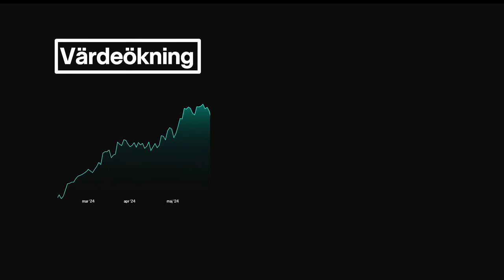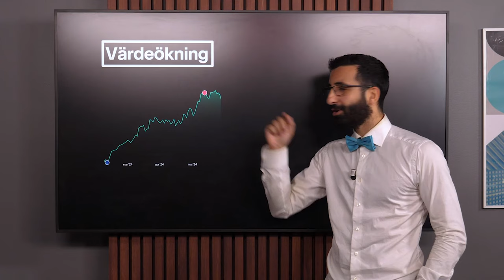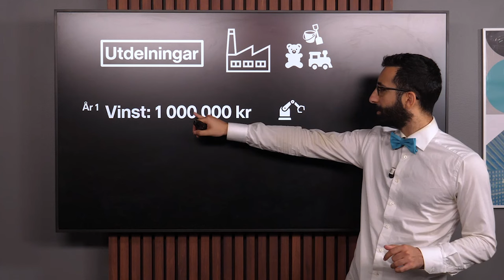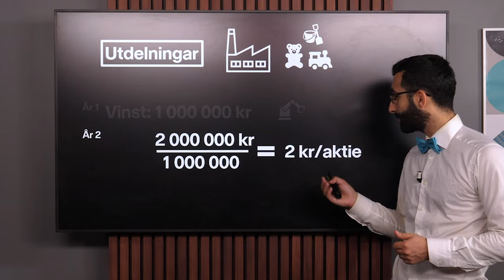Hur tjänar man pengar på aktier? | Nordnet Academy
Hur tjänar man pengar på aktier egentligen? Ara går igenom två sätt som du kan göra det på: Värdeökning och utdelningar.

👉 Hur tjänar man pengar på aktier?